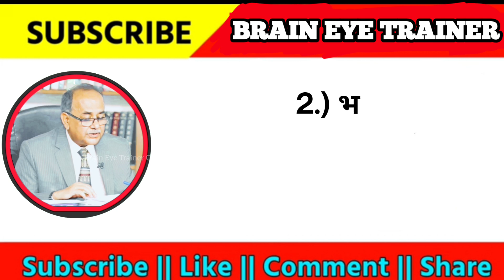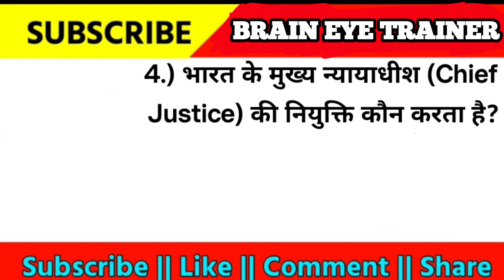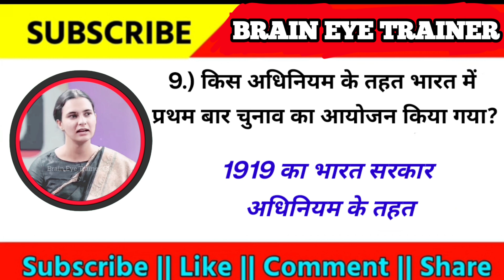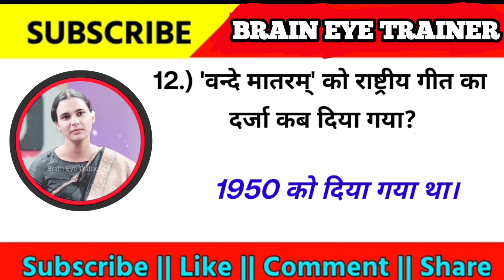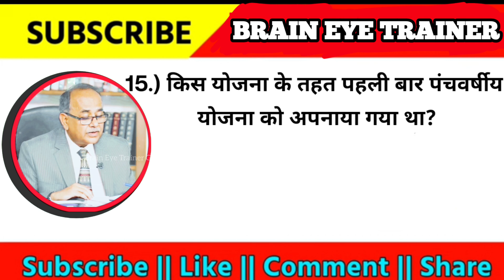"Top 20 General Knowledge Facts About India You Must Know in 2024!" "Gk In Hindi"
Discover Amazing GK Facts: What You Need to Know in 2024 || Gk in hindi || Gk quiz ||

Welcome To Brain Eye Trainer GK Class 😊

About This video:- Aaj ki is video me 10 majedar swal bataunga Jo aapko bahut pasand aayenge 😊

√Comments💌

Your Queries 👇👇
Gk
gk questions
Gk Quiz
Gk Point Nandan
Important gk
Gk Quiz test
competitive quiz
quiz questions
general knowledge questions
gk quiz
India GK
hindi gk
samanya gyan
gk questions
india gk in hindi
2022 gk questions and answers
lucent gk
lucent geography
geography gk
lucent mcq
gk
gk questions and answers
gk question
general knowledge
gk top study
gk questions
question
general knowledge questions and answers
samanya gyan
knowledge
question answer
general knowledge questions
gk knowledge
gk quiz
g.k
gk
gk question
gk afroz
qk questions
gktoday
gk tricks
GK POINT NANDAN
gk video
gk live
question
general knowledge ke question
gk knowledge
gk dijye
general class
GK
gk question
general knowledge
gk
question answ
answer
lucent gk
GK 2021
GK 2022
GK 2023
g,k
gk general knowledge
gk knowledge
GK Police
GK IAS
GK IPS
g. k. question in hindi
gk point nandan
GK POINT NANDAN 2022
Gk point nandan 2023
Current affairs
g.k questions
hindi question
gk question gk question
answer
general knowledge question answer
samanya gyan
GK number 1
GK Question
Gk Point Nandan
GK POINT NANDAN
ias interview me puche gaye sawal
ias interview
upsc interview
pcs ias ips questions
mock test Divya
upsc mock test
ias interview